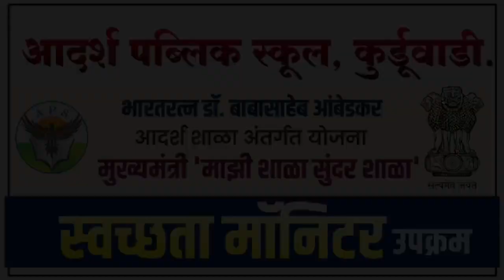स्वच्छता_मॉनिटरचा LetsChange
स्वच्छता_मॉनिटरचा LetsChange च्या SardarPatelbaazi करण्याचा अनुभव. महाराष्ट्र मध्ये जो घाण करेल, त्याला SwachhtaMonitor थांबवून केलेली चूक सुधारायला सांगणार.

Stop Careless Spitting And Littering In Maharashtra; Or You Will Be Stopped And Asked To Rectify Your Mistake.